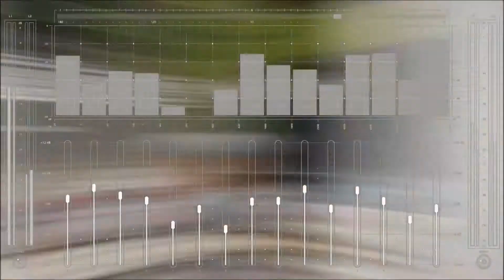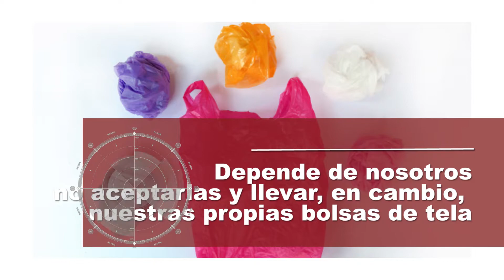impacto ambiental en el uso de plásticos en el mundo